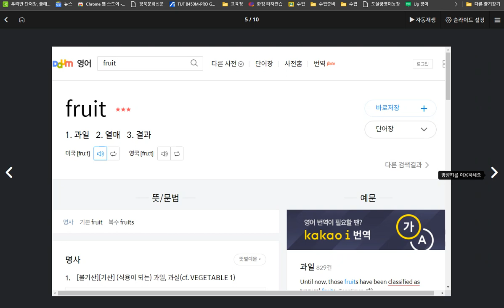한재우 칭찬 말하기1개, 쓰기 1개 틀렸습니다 이중 자음 소리들을 익혔습니다 2020 10 12